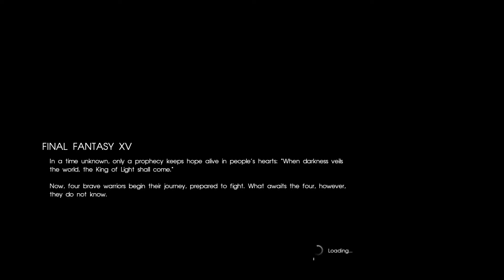FINAL FANTASY XV - Walkthrough Part 1 (PS4 PRO 1080p 60 FPS No Commentary)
FINAL FANTASY XV -Walkthrough Part 1 Played on PS4 PRO 1080p 60FPS Gameplay.

First FINAL FANTASY Flagship Title to Feature Real-Time Combat and Exhilarating Action RPG Experience

LOS ANGELES (Nov. 29, 2016) – FINAL FANTASY ® XV, SQUARE ENIX®’s highly anticipated role-playing game (RPG) and next mainline entry in the iconic FINAL FANTASY franchise, is now available for purchase worldwide. FINAL FANTASY XV is the next evolution of the world renowned video game series, featuring visceral action-packed battles, a fantasy world based in reality, and colossal wonders to behold. FINAL FANTASY XV is set to define this generation’s standard for gaming.

“FINAL FANTASY has a special place in the hearts of many and the team who worked long and hard on this project couldn’t be prouder to present FINAL FANTASY XV to fans around the world,” said Hajime Tabata, game director. “Today, we invite not only longtime fans but a new generation of gamers to a series beloved thanks to the engaging story telling, unique characters and captivating worlds that have become the hallmark of FINAL FANTASY over the years.”

Final Fantasy XV takes place on the Earth-like world of Eos, which is divided into three continents: Lucis, Accordo, and Niflheim. Lucis, located in the northeastern part of Eos, is a kingdom in possession of a magical artifact known as the Crystal, gifted to the reigning Caelum dynasty by the world's deities in antiquity and accessed through the hereditary Ring of the Lucii. Accordo, located in the southern part of Eos, is an island nation formed through a union of free trading cities. The western continent is home to the technologically-advanced empire of Niflheim and the nation of Tenebrae, the latter of which is ruled by the Oracle, a priestess with the ability to commune with the world's deities and halt the Starscourge, a plague that absorbs all natural light and allows nocturnal monsters known as Daemons to roam the world. Significant beings within the world of Eos are the Astrals, a divine race that serve as the guardians of the natural world and are divorced from human affairs.

For many years, Lucis has been at war with the militaristic Niflheim, who has subjugated most of Eos; Tenebrae retains limited political autonomy due to the Oracle's influence, while Accordo is free to conduct its own affairs provided that they do not interfere with Niflheim's interests. Meanwhile, Lucis's capital city of Insomnia remains unconquered due to the Wall—a magical shield powered by the Crystal that keeps Niflheim's Magitek army at bay, but drains the king of his life-force. At the game's beginning an armistice is declared between the two nations, and a union of states is proposed via a marriage between Prince Noctis of Lucis and Lady Lunafreya of Tenebrae.